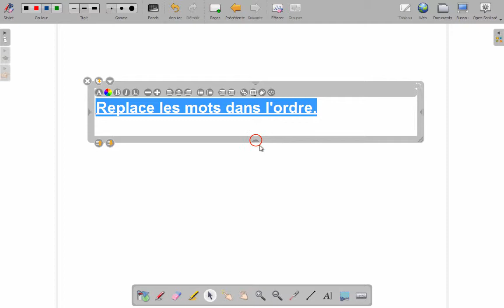Open-Sankoré : 3- Un exercice avec déplacement d'objets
- Déplacer des objets
- Verrouiller des objets